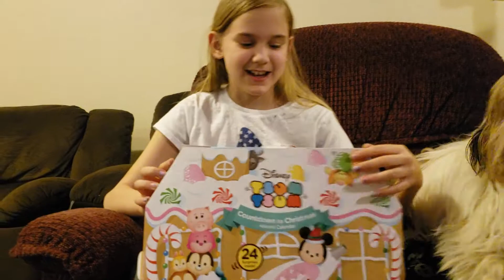Tsum tsum advent calendar Day Eight